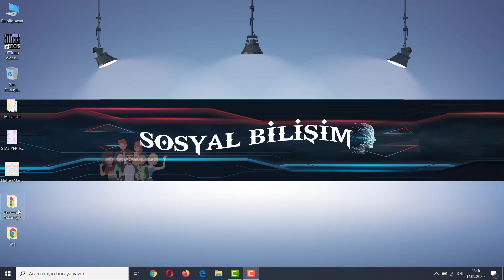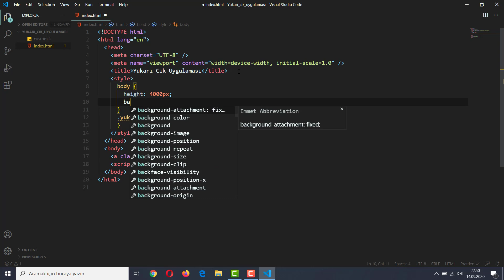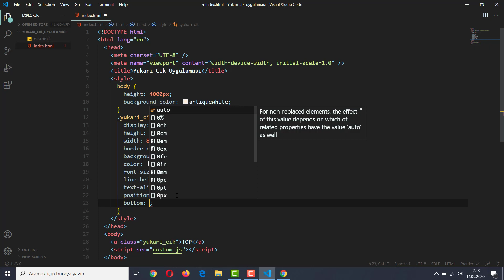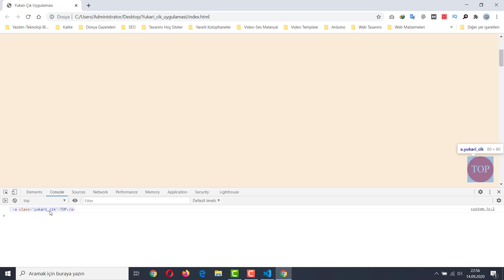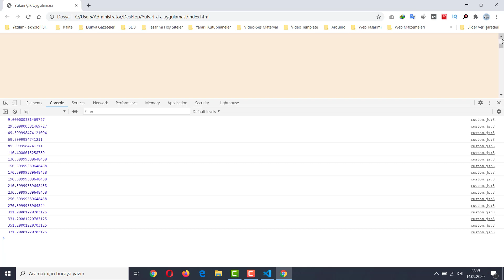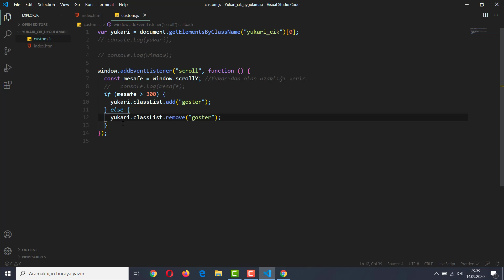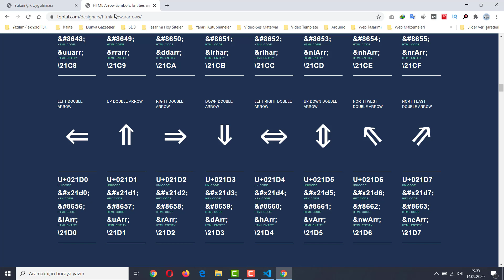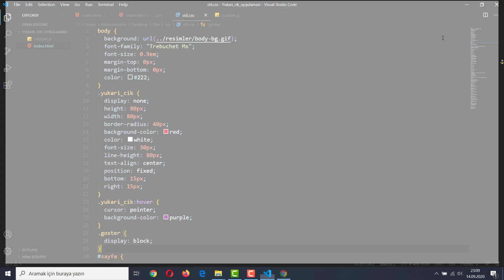Javascript Yukarı Çık Butonu Uygulaması - Siteyi Yukarı Kaydırma!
✎ JavaScript Yukarı Çık (scrollTop) Uygulaması ✎
▶ Javascript Uygulamaları Derslerinin devam serisi olan bu video'da bir çok konuya,olaya değindik.
▶ Sitelerde artık olmazsa olmazlardan olan en alta indiğimizde en yukarı çıkabilmek için butonlar konulmaktadır.Bunun Jquery uygulaması kanalımızda mevcut.Bu olayın aynısını Javascript ile yapmaya çalıştık.                          ▶ Bahsettiklerimizden bazıları;
✓ Siteyi Yukarı Kaydırma Butonu Yapımı
✓ Javascript window nesnesi
✓ Javascript scroll
✓ Javascript scrollY
✓ Javascript scrollTop olayı
✓ Javascript mousemove olayı
✓Javascript mouseout olayı
✓ Javascript classList
✓ Javascript class ekleme
✓ Javascript class kaldırma

Video'da bahsedilen tüm sembollerin html kod karşılıklarının olduğu site adresi aşağıda verilmiştir.⏎

Video'da anlatılan dersin kaynak kodlarına aşağıdaki linkten ulaşabilirsiniz.